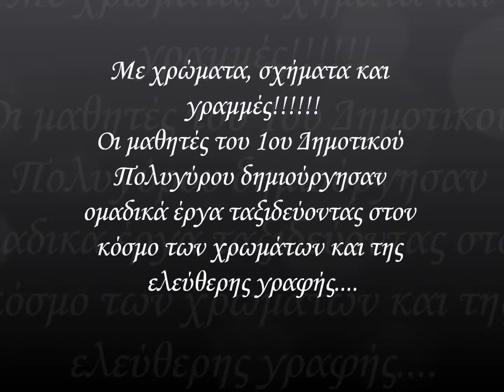Με χρώμα και γραμμές 2013 14